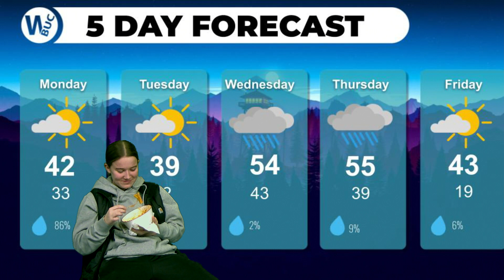BNN Feb 13, 2023